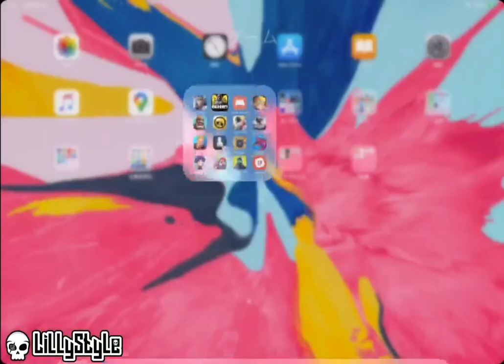【CoDM】M16-バレンタイン出るまで引いて使ってみた【破産系超底辺プレイヤー】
検証してほしいということがあれば是非Twitter、コメントにてお気軽にリクエストください！
高レベルなことはできないけどやれることはやります☺️

□過去の破産動画
【CoDM】バレンタインドローでS36 - フォボス出るまで引いて変なおっさんにもひいた【破産系超底辺プレイヤー】

【CoDM】クリムゾンラッシュドローで新武器HBRa3 - ドラゴンダンス出るまで引いてみた【破産系超底辺プレイヤー】

【CoDM】AK117 -  メディイーヴァルの特殊能力を検証したい欲求に敗れシーズン3ゴールドクレートをひたすら開け続けた一人のオトコの末路【破産系超底辺プレイヤー】